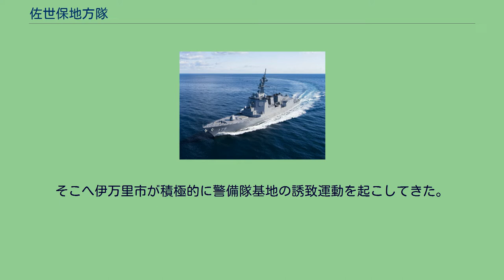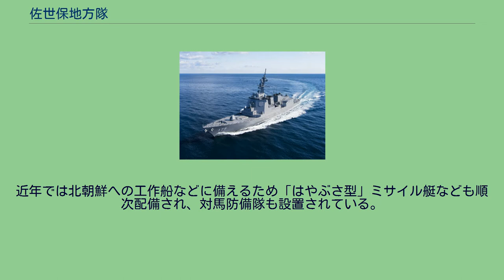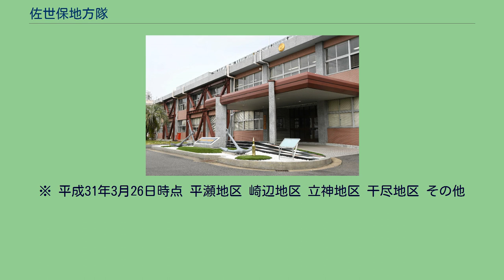佐世保地方隊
佐世保地方隊（させぼちほうたい、英称：Sasebo District）は海上自衛隊の地方隊のひとつ。
主要部隊は長崎県佐世保市にある佐世保基地（住所は長崎県佐世保市平瀬町無番地）（させぼきち、JMSDF Sasebo Naval Base）に配備されている。
対馬海峡の警戒監視や南西諸島などの島嶼地域の防備を担っている。
「西海の護り」を任務とし、1953年（昭和28年）9月16日、保安庁警備隊に新編された。
佐世保地方隊の新編に際して警備隊では当初から佐世保を候補としていたが、太平洋戦争後の佐世保市は「旧軍港市転換法」により、平和産業都市への転換を図っていた。
そのため、警備隊の誘致には必ずしも積極的ではなかった。
そこへ伊万里市が積極的に警備隊基地の誘致運動を起こしてきた。
佐世保市でもにわかに誘致する希望が高まり、水産基地として整備を始めた旧海軍防備隊跡地（干尽地区）の提供を決めた。
最終的には木村篤太郎保安庁長官が佐世保、伊万里両市を視察し、佐世保に警備隊の基地を置くことが決定された。
警備区域は、対馬海峡及び日本海側は山口県以西で太平洋側は鹿児島県以南の西方（山口県（山口市、防府市、下松市、岩国市、光市、柳井市、周南市、大島郡、玖珂郡及び熊毛郡を除く。）、福岡県、佐賀県、長崎県、熊本県、鹿児島県及び沖縄県の区域並びに島根県と山口県の境界線が海岸線と交わる点から315度に引いた線及び宇部市と山口市の境界線が海岸線と交わる点と福岡県と大分県の境界線が海岸線と交わる点とを結んだ線と宮崎県と鹿児島県の境界線が海岸線と交わる点から170度に引いた線との間にあるこれらの県の沿岸海域。
主な任務は、担当警備区域内の警備及び防衛、災害派遣、自衛艦隊等の正面部隊に対する後方支援、機雷・爆発性危険物の除去及び処理、民生協力等である。
佐世保地方隊所属の艦艇の実力部隊としては、第3ミサイル艇隊と下関基地隊に第43掃海隊及び沖縄基地隊に第46掃海隊が配備されているが、佐世保地方総監は、必要に応じフォースユーザー（事態対処責任者）として、護衛艦隊や航空集団から提供された護衛艦や回転翼機を運用して事態対処にあたる。
近年では北朝鮮への工作船などに備えるため「はやぶさ型」ミサイル艇なども順次配備され、対馬防備隊も設置されている。
また、崎辺地区には2019年3月26日に陸上自衛隊水陸機動団戦闘上陸大隊が駐屯する「相浦駐屯地崎辺分屯地」が開設された。
※ 平成31年3月26日時点 平瀬地区 崎辺地区 立神地区 干尽地区 その他